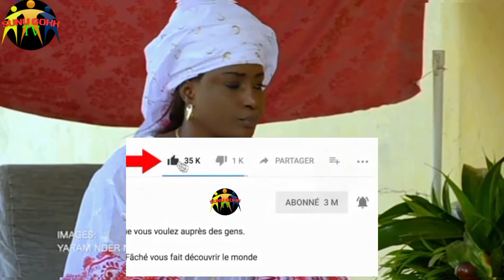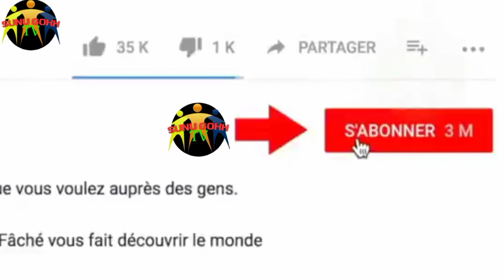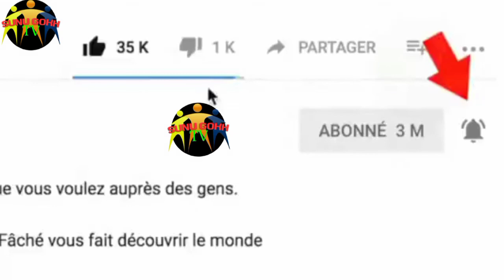Le - Polygame - Épisode - 209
Le Polygame Sairie Sénégalais
Épisode 209

Tous les jours Sur votre Chaîne Youtube Sunu Gokh tv